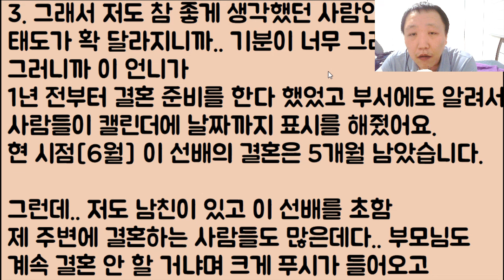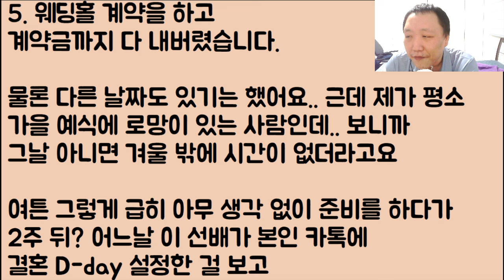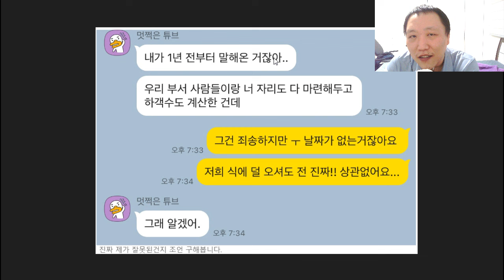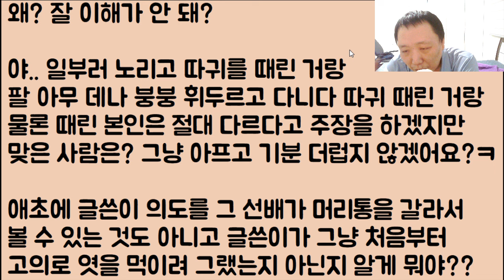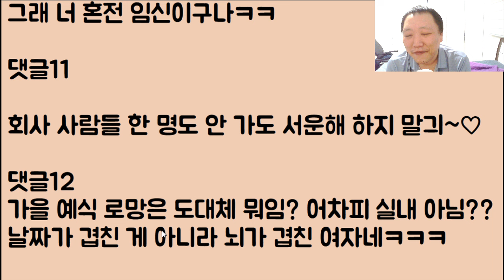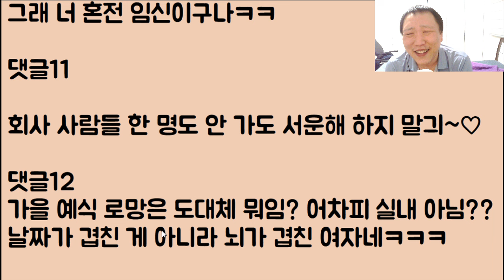[미친ㅋㅋㅋ🤣🤣] 같은 부서 선배 언니랑 저랑 결혼 날짜가 우연히 겹쳤는데 이대로 손절 당하는 게 말이 돼요? / ??: 아니 이 냔이? 니가 사람이냐ㅋㅋ